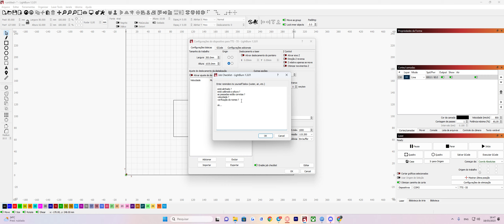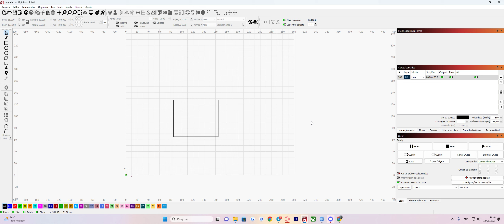JOB CHECKLIST - Lightburn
Link Promoção ALIEXPRESS